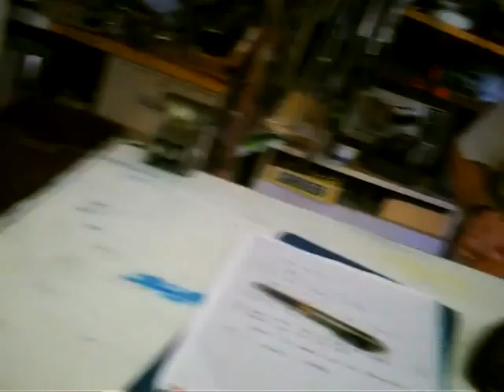Tom 14 8 20 Bill Green came over to fix his e mail